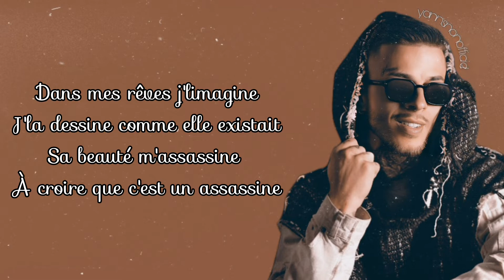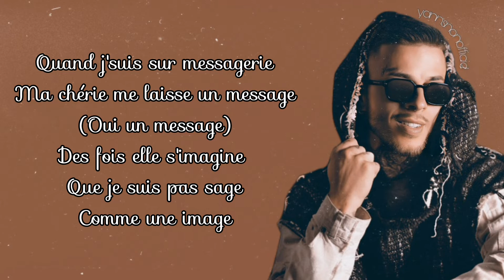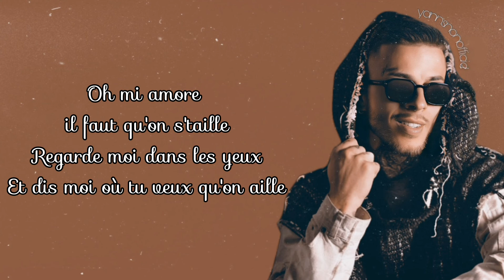Yanns || Regarde moi (Paroles) (2022)